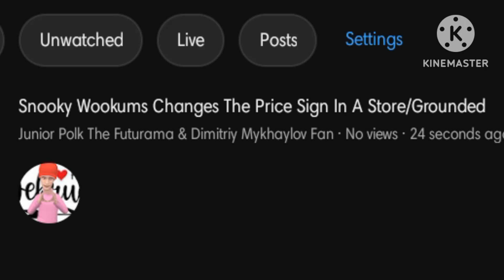My Reaction that Junior Polk made a Grounded Video out of Snooky Wookums due to being villain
No! This Can't be, Junior Polk said that Snooky Wookums was still a villlain from Krypto the Superdog, and he actually planned the new grounded series, I hope Cat Bunnicula said that Snooky Wookums was becoming a hero. just like mine.

And Cat Bunnicula, if you're watching this, I hope Snooky Wookums will never be villain and she will be now hero. but Mechanikat was still a villain as well than Delilah and Mr. Kat from Kid vs Kat

NOTE: I like Toy Story.